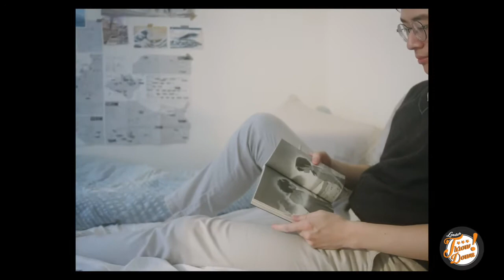Household Jazz Routine - Jing Yi and Willie Lin - London Throwdown 2020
Dancers: Jing Yi and Willie Lin